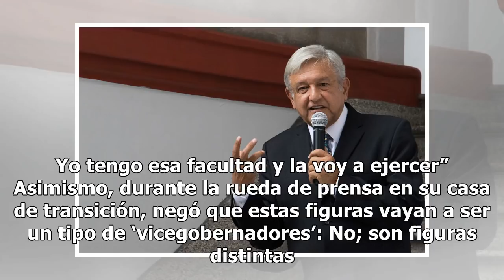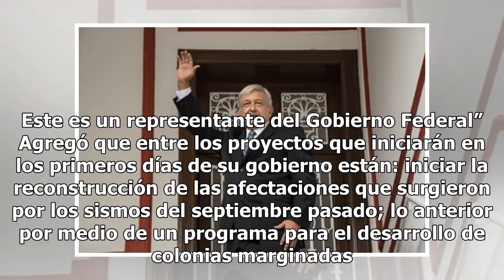AMLO calma a gobernador electo de Jalisco por pique con delegado de Morena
Hace unos días el gobernador electo de Jalisco, Enrique Alfaro Ramírez, declaró que no aceptará intermediarios con el Gobierno Federal. Al respecto, el próximo presidente de la república, Andrés Manuel López Obrador, mantuvo su propuesta de delegados estatales. Debido a que Carlos Lomelí será el pró...